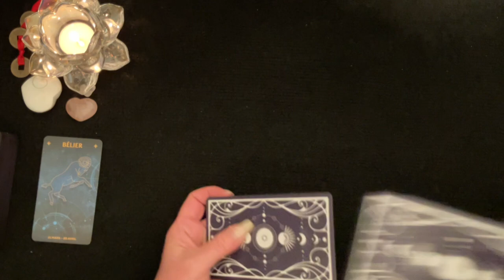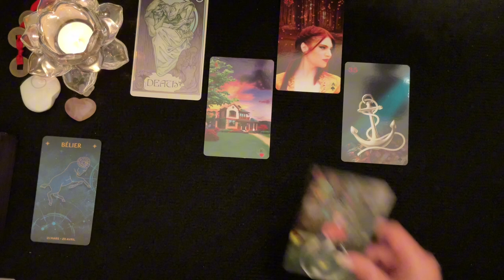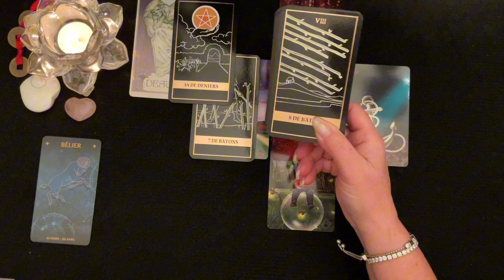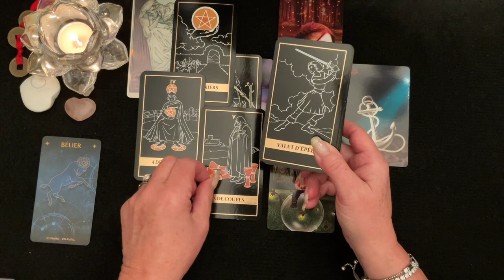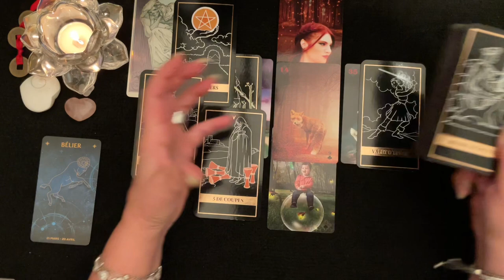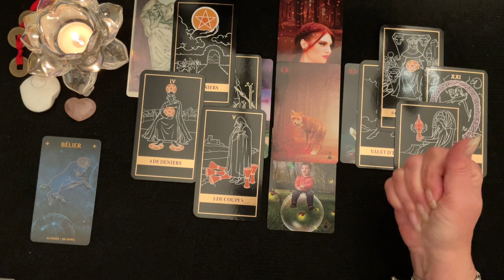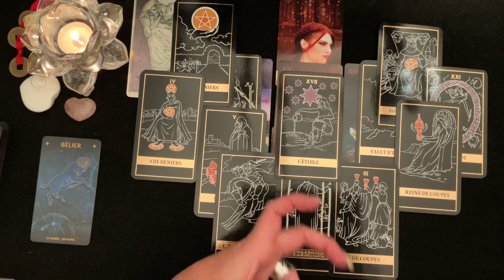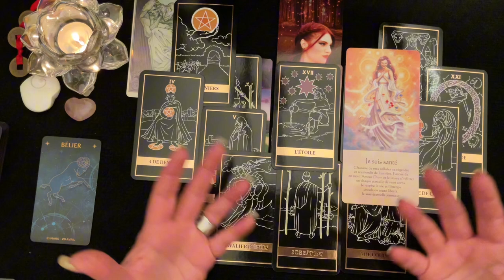♈️ BÉLIER - Accomplissement, Opportunité de vous expandre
🔮 Bienveillante Guidance
 ✨ Bon Visionnement